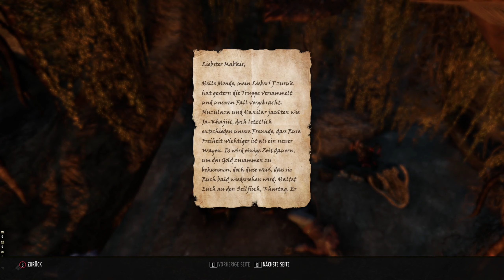The Elder Scrolls Online #336 - Eines Schmugglers letztes Gefecht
Elder Scrolls Online führt zurück in das Zeitalter der Helden, das etwa 1.000 Jahre vor den Ereignissen von The Elder Scrolls V: Skyrim und dem Erscheinen des Drachenbluts liegt. Unmittelbar vor dem Aufstieg Tiber Septims, dem ersten Kaiser von Tamriel, streiten drei Allianzen um die Vorherrschaft. Während jede dieser Mächte versucht, die Kontrolle der Kaiserstadt an sich zu reißen – und damit auch die Herrschaft Tamriels –, machen sich finstere Mächte bereit, um die Welt zu zerstören.